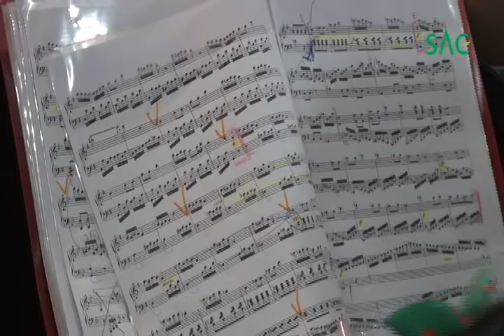[싹튜브] 서울종합예술학교 SAC 피아노캠프 현장스케치 필름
음악예술학부 피아노과 엄의경, 백정엽, 황혜전, 권순훤, 박지나 교수님께서 청소년 캠프에 참가한 학생들을 위해 귀한 1:1 밀착형 명품레슨을 베풀어 주셨습니다.

그 현장 스케치!